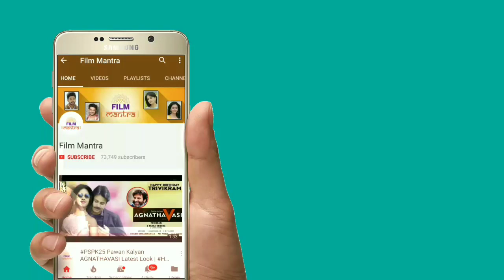Artist Lobo Fires On Sri Reddy Comments About Pawan Kalyan | Pawan Kalyan Fans Strong Counter